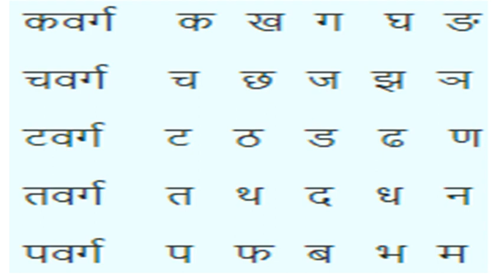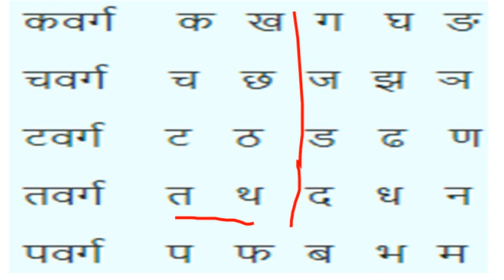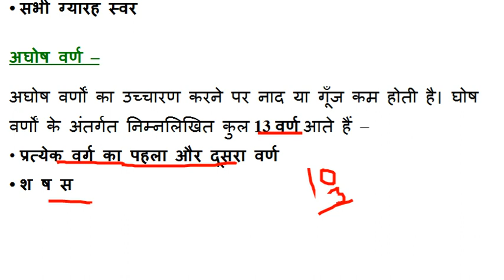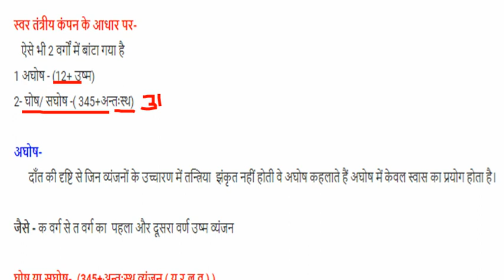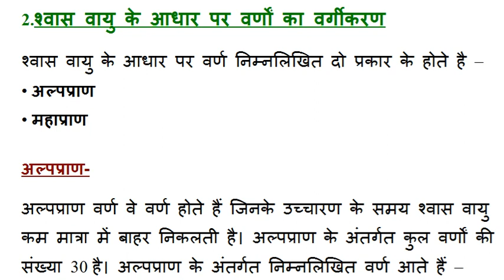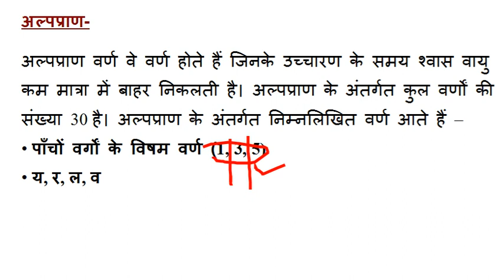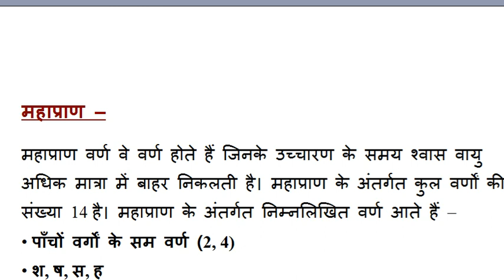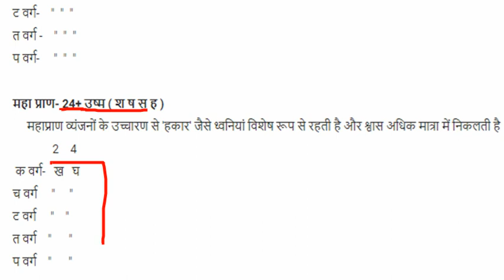CLASS- 05 || हिन्दी || व्यंजन || वर्णों का प्रयत्न के आधार पर वर्गीकरण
नमस्कार दोस्तों,
          हमारी हिंदी की क्लास बहुत अच्छी होने वाली है इस क्लास में हम जानेंगे व्यंजन के सारे वर्गीकरण को  बहुत अच्छे से पढ़ेंगे  अगर आपने वीडियो नहीं देखी है तो जाकर देख लीजिए यह D.El.Ed या BTC की क्लास है चलिए शुरू करते हैं

दोस्तों टेलीग्राम और फेसबुक पर भी हमें ज्वाइन करिए |